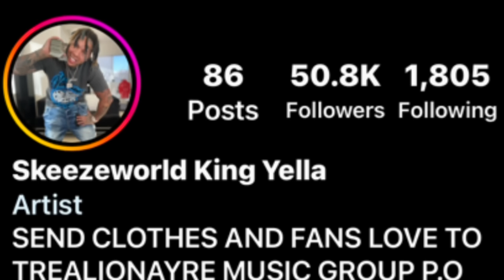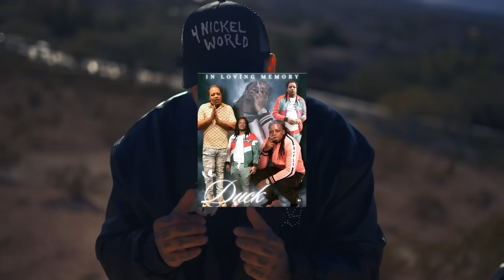KING YELLA HURT TO THE HEART AFTER SEEING FBG DUCK SHOOTIN VIDEO BEIN RELEASED GETTIN SHOT IN COLD🩸